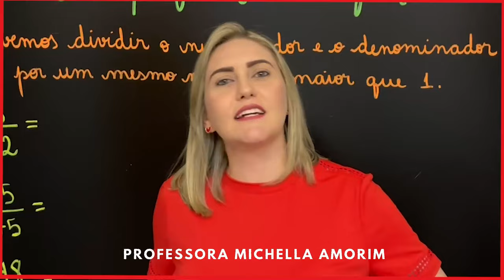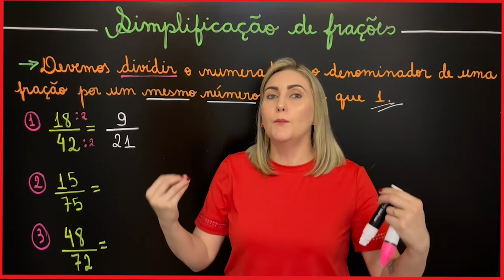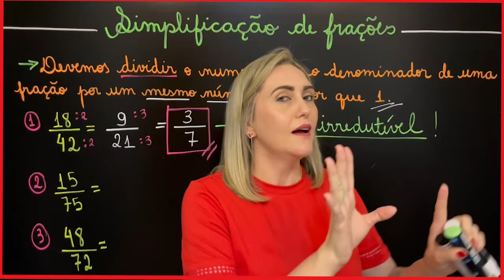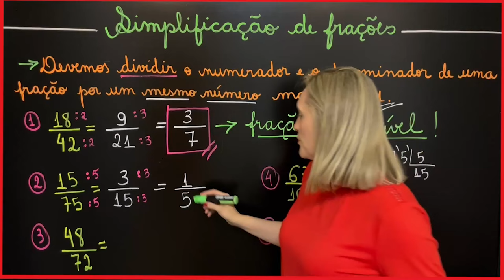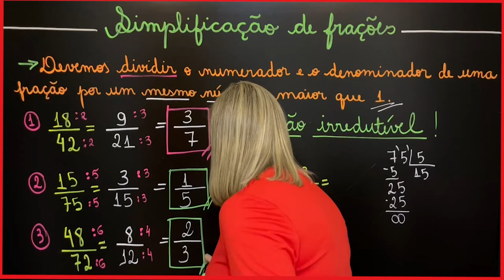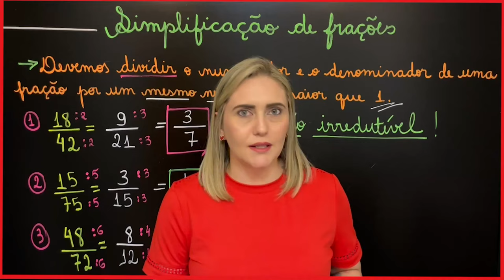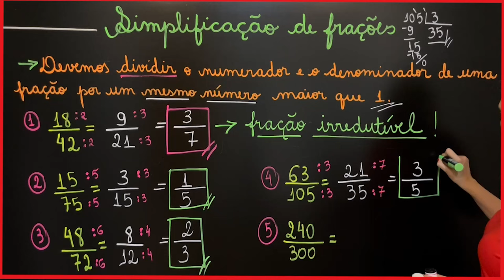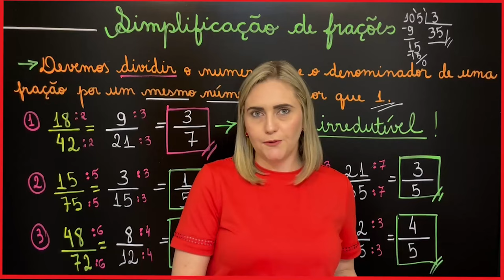SIMPLIFICAÇÃO DE FRAÇÕES! FRAÇÃO IRREDUTÍVEL!EXPLICAÇÃO DO CONTEÚDO, SIMPLIFICAR/FRAÇÃO EQUIVALENTE!